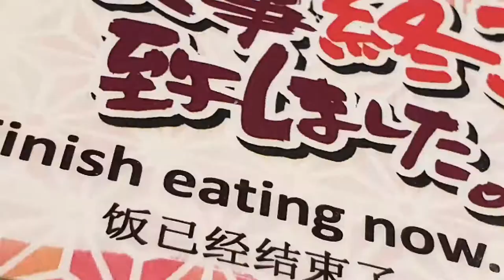Big in Japan - Schleuber on tour - Foodporn